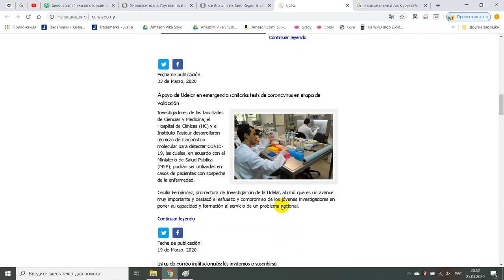Centro Universitario Regional Este